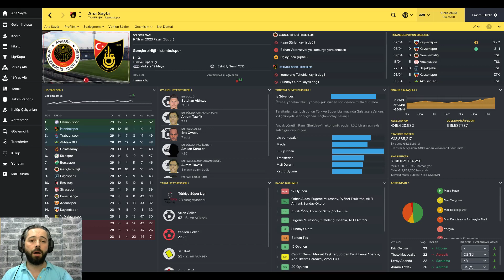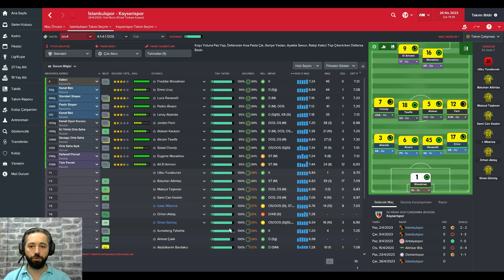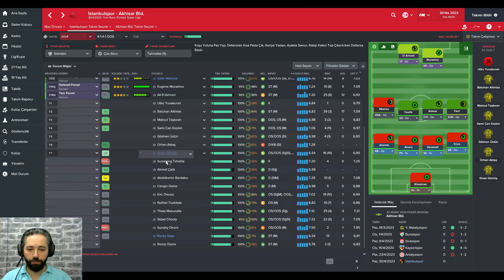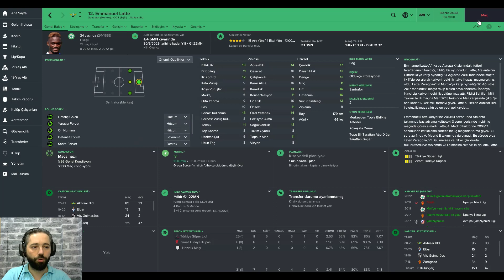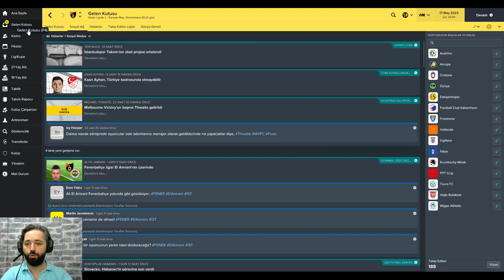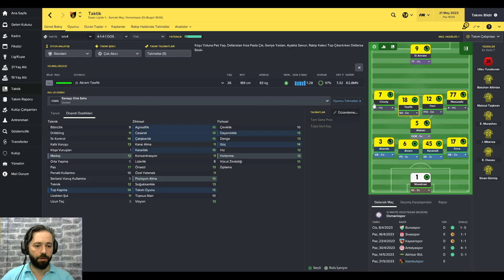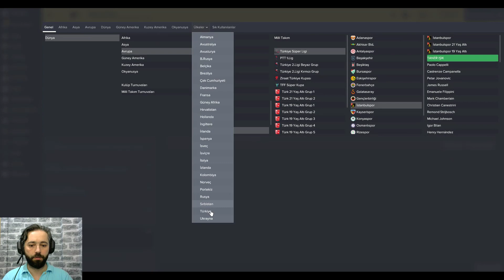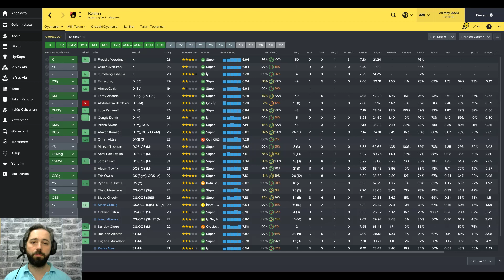FOOTBALL MANAGER 2017 İSTANBULSPOR #48 | DANANIN KUYRUĞU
Önemli Dakikalar ;

01:20 Gençlerbirliği - İstanbulspor
06:20 İstanbulspor - Antalyaspor
13:35 Başakşehir - İstanbulspor
19:05 İstanbulspor - Kayserispor
25:30 İstanbulspor - Akhisar BLD.
33:00 Eskişehirspor - İstanbulspor
50:10 Osmanlıspor - İstanbulspor
01:02:30 İstanbulspor - Konyaspor